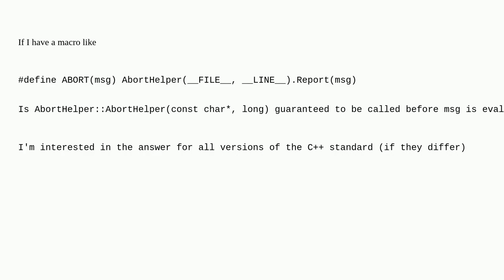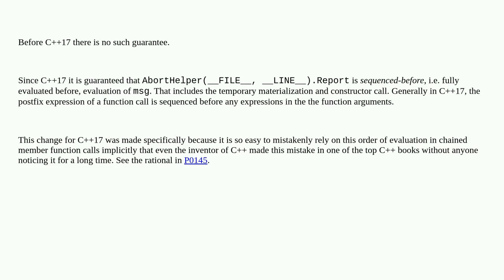Is the constructor of a temporary object guaranteed to happen before any arguments to a member fu...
Is the constructor of a temporary object guaranteed to happen before any arguments to a member function called on it are evaluated?

A special thanks goes out to the community

  c++